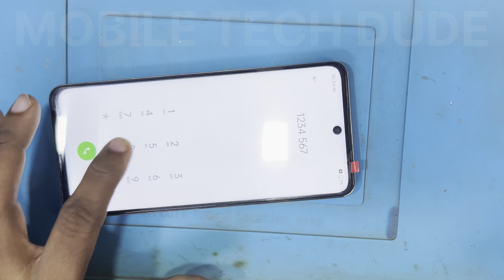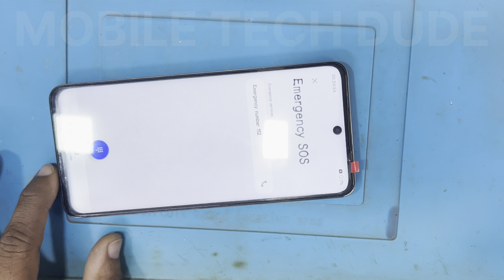Realme c55 disassembly / realme c55 display change / realme c55 display problem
realme c55 display problem